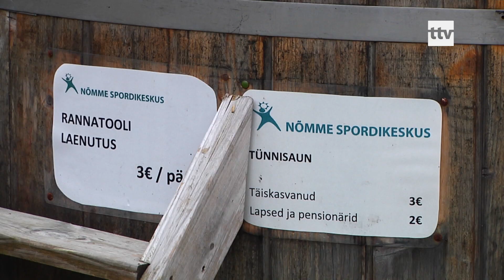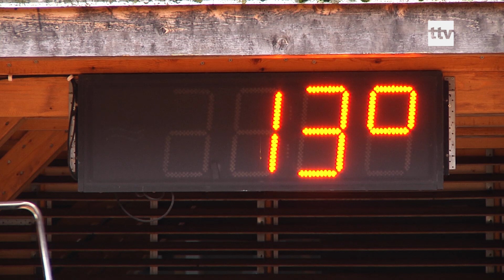19.10.2019 - Nõmme Spordikeskuse välibasseinid on taas avatud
Tänavu suvel Nõmme Spordikeskuse väliujulas alanud renoveerimistööd on
lõpule jõudnud.Esimesed ujujad on 10 kraadises vees ujumisringid juba teinud.